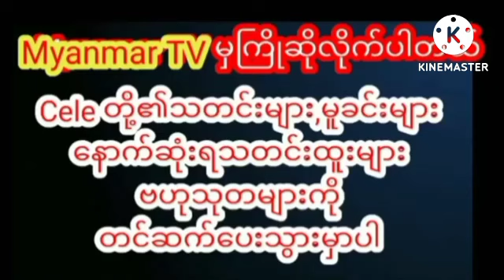မကြာခင်ပြသတော့မယ့် ဇာတ်လမ်းတွဲသစ်လေးကို အားပေးကြဖို့ ပြောလာတဲ့ မင်းသမီးချောလေးမေမြင့်မိုရ်celenews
မကြာခင်ပြသတော့မယ့် ဇာတ်လမ်းတွဲသစ်လေးကို အားပေးကြဖို့ ပြောလာတဲ့ မင်းသမီးချောလေး မေမြင့်မိုရ်myanmarcelenews